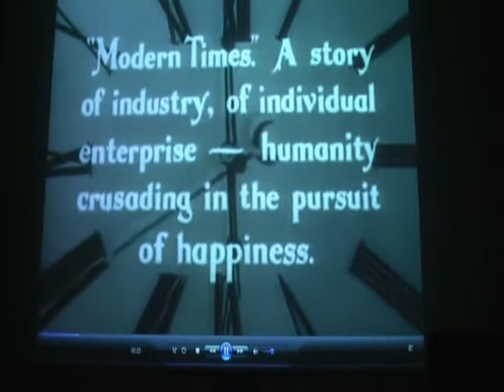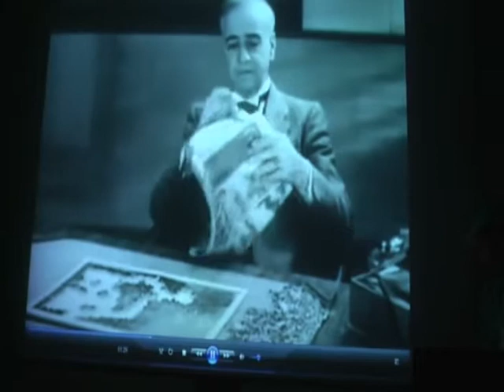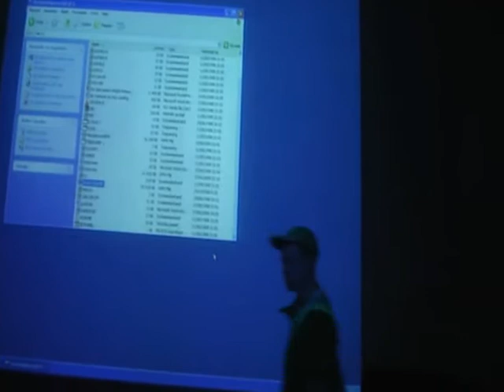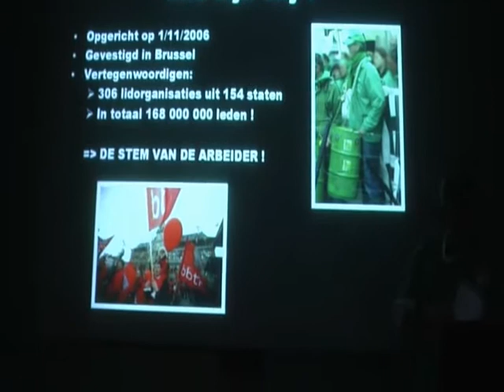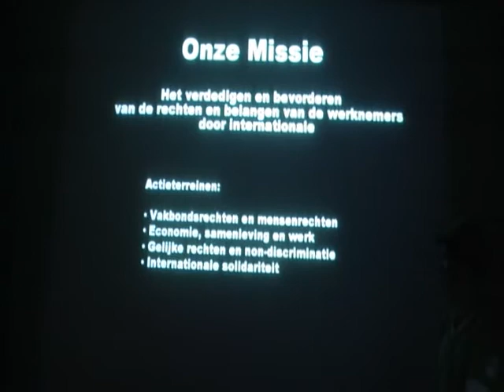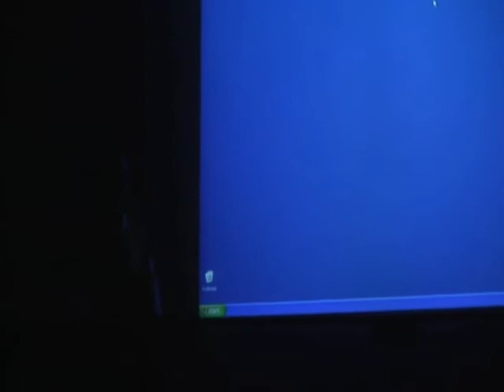Kras Zuiderkempen Internationale Vakbond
Recorded  Vorselaar, Belgium, 20 October 2009
Master of Photography: Wim Leyssen